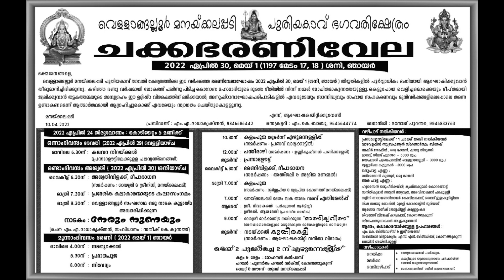വെള്ളാങ്ങല്ലൂർ മനയ്ക്കലടി പുതിയകാവ് ഭഗവതി ക്ഷേത്രത്തിലെ ഈ വർഷത്തെ ഭരണിവേലാഘോഷം കൊടിയേറ്റം.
ഭക്ത ജനങ്ങളെ
വെള്ളാങ്ങല്ലൂർ മനയ്ക്കലടി പുതിയകാവ് ഭഗവതി ക്ഷേത്രത്തിലെ ഈ വർഷത്തെ ഭരണിവേലാഘോഷം 2022 ഏപ്രിൽ 30, മെയ് 1 (ശനി, ഞായർ ) തിയ്യതികളിൽ പൂർവ്വാധികം ഭംഗിയായി ആഘോഷിക്കുവാൻ തീരുമാനിച്ചിരിക്കുന്നു. കഴിഞ്ഞ രണ്ടു വർഷമായി ലോകത്ത് പടർന്നു പിടിച്ച കൊറോണ മഹാമാരിയുടെ ദുരന്ത ഭീതിയിൽ നിന്ന് നമ്മൾ മോചിതമാകുന്നതേയുള്ളു. കെട്ടുപോയ വെളിച്ചമൊക്കെയും ദീപ്തമായി ജ്വലിക്കുവാൻ തട്ടകത്തമ്മയുടെ അനുഗ്രഹം ഈ ഉദ്ദിഷ്ഠ വിശേഷത്തിന് ലഭിക്കയാൽ, അനുഷ്ഠാനാഘോഷപരിപാടികളിൽ ഏവരുടേയും സാന്നിദ്ധ്യവും സഹായ സഹകരണവും മുൻവർഷങ്ങളിലെപ്പോലെ തന്നെ ഉണ്ടാകണമെന്ന് ആത്മാർത്ഥമായി ആഗ്രഹിച്ചുകൊണ്ട് ഏവരേയും സ്വാഗതം ചെയ്തുകൊള്ളുന്നു.

എന്ന് ആഘോഷകമ്മിറ്റിക്കുവേണ്ടി
പ്രസിഡണ്ട് എം. എ. രാധാകൃഷ്ണൻ, 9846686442
സെക്രട്ടറി എം. കെ. ബാബു, 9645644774
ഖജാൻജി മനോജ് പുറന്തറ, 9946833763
2022 ഏപ്രിൽ 24 തിരുവോണം : കൊടിയേറ്റം 5 മണിക്ക്